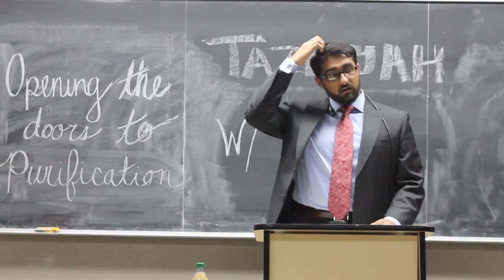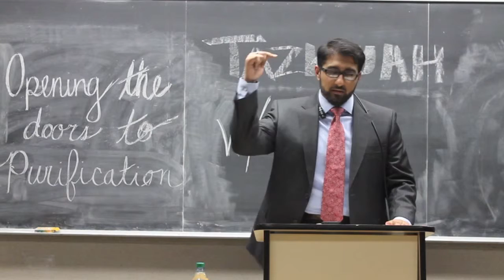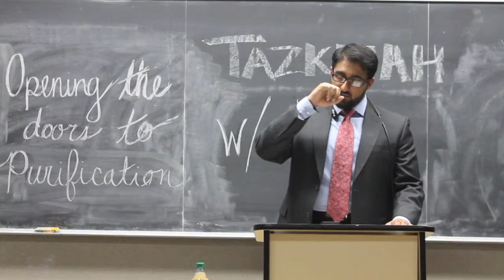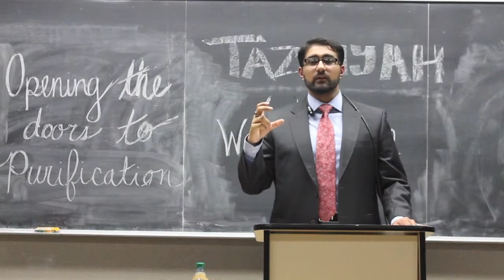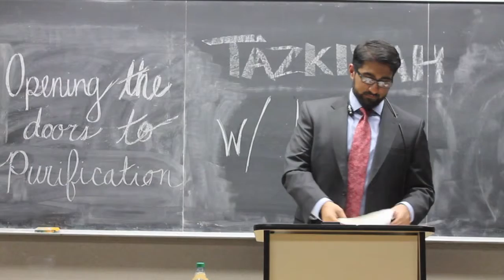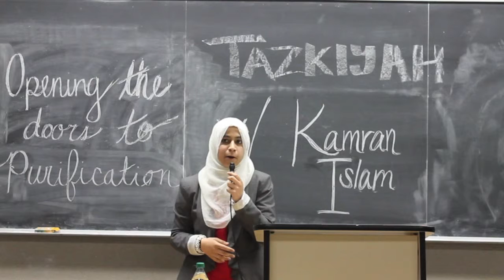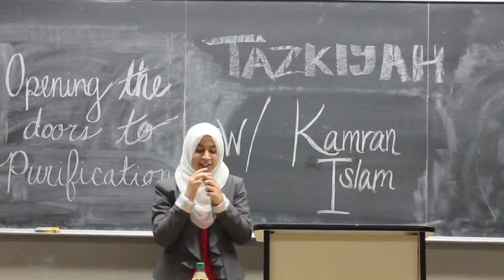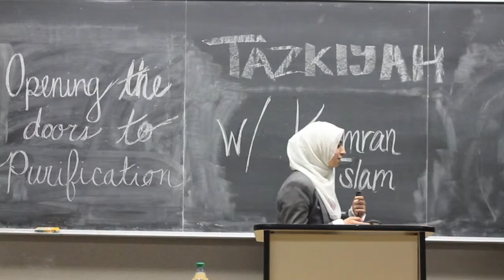Tazkiyah Day 1 - Part 4